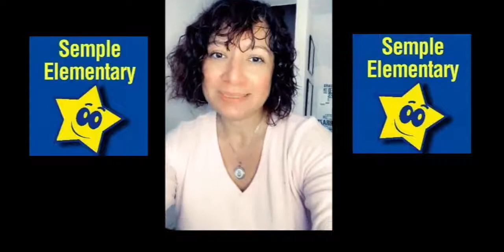Participate of the Wax Museum Music Performance!